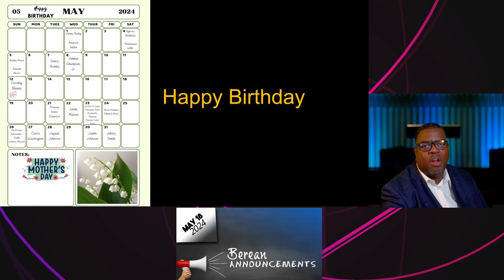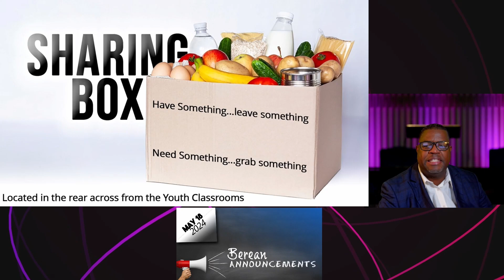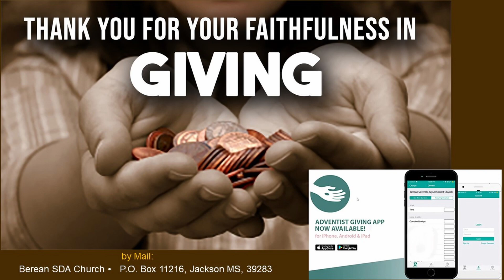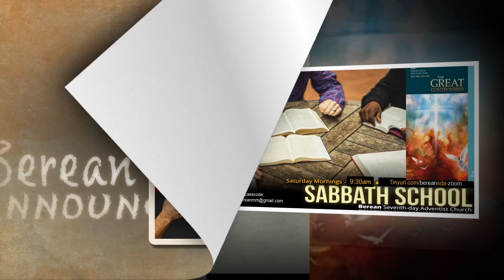Berean Announcements - May 18, 2024